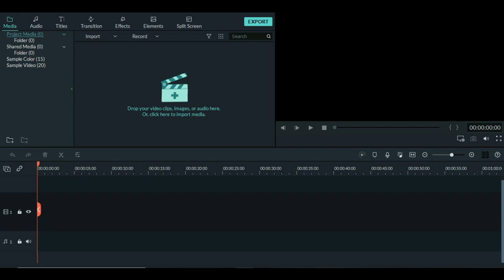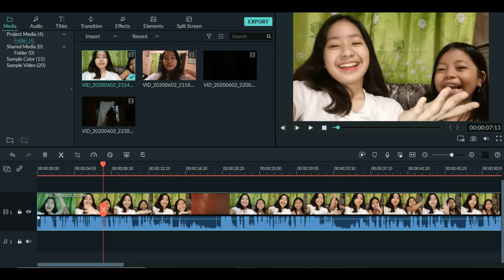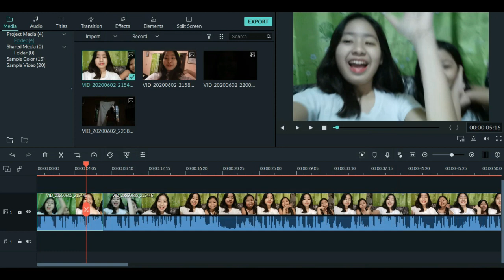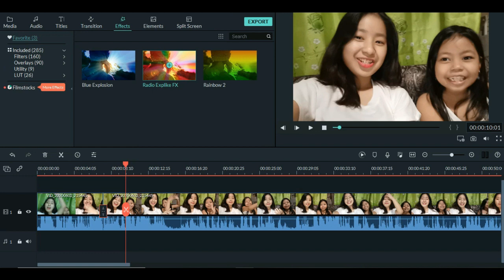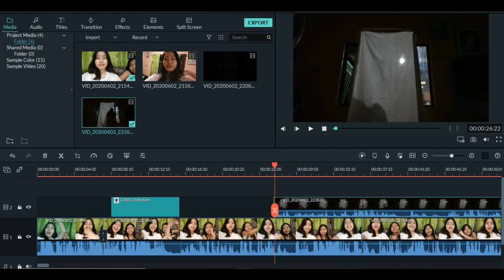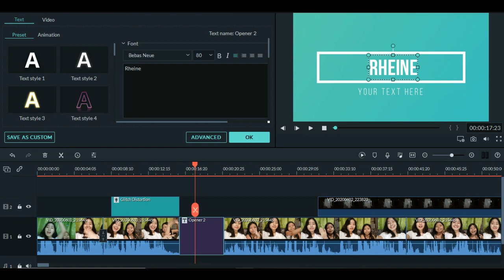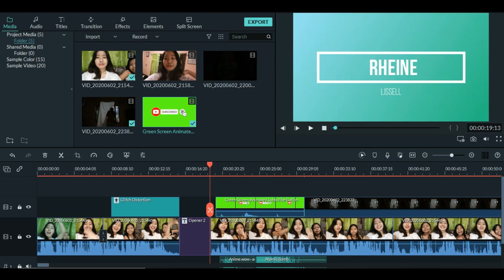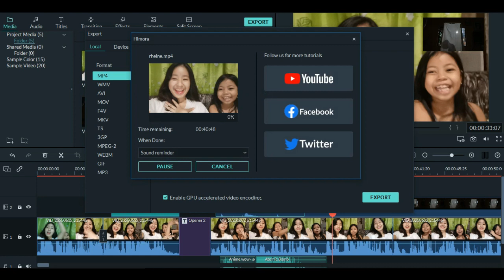PAANO AKO NAG EEDIT? (Wondershare Filmora Tutorial) | Rheine Lissell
Hi guys! For today i decided to make a tutorial about how i edit my videos and vlogs. I use Wondershare Filmora app, and this is very helpful to me! I hope you like this video!